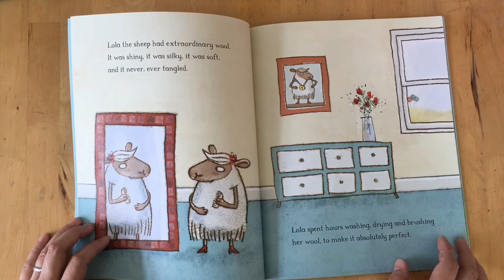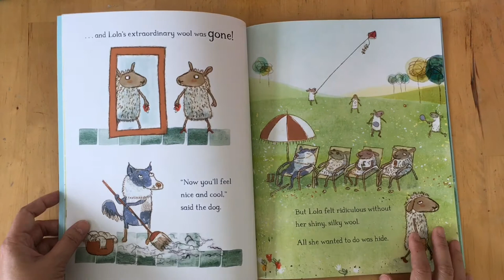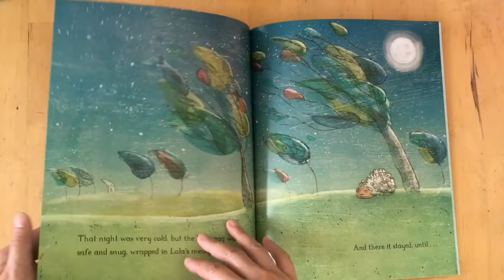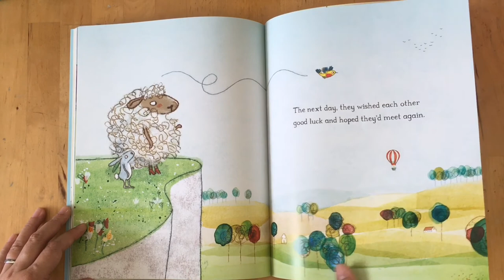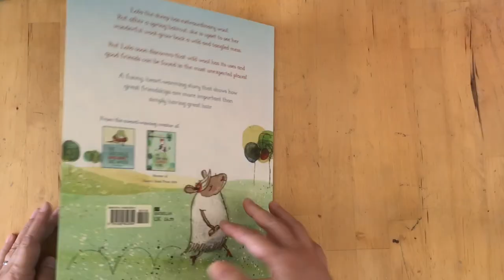The Sheep Who Hatched An Egg by Gemma Merino | Read aloud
Book Extract:

"Lola the sheep has extraordinary wool. But after a spring haircut, she is upset to see her wonderful wool grow back a wild and tangled mess. But Lola soon discovers that wild wool has its uses and good friends can be found in the most unexpected places!"

Do you like the video? Your support below will greatly encourage me to continue my work to the children:

Let the good books plant a seed in the little soul's heart.